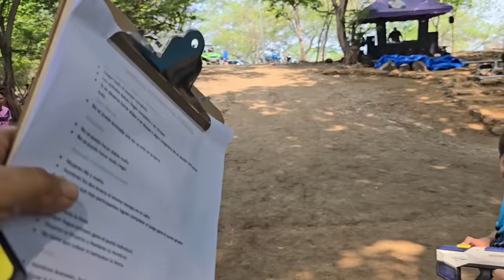Así iniciamos el combate, con un juego muy exigente para los competidores. ESTAS SON LAS REGLAS.